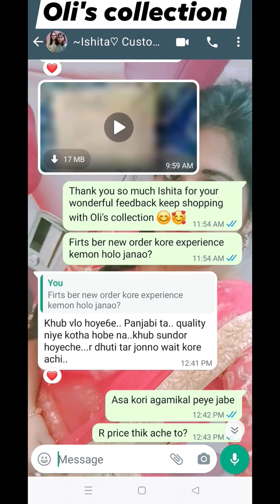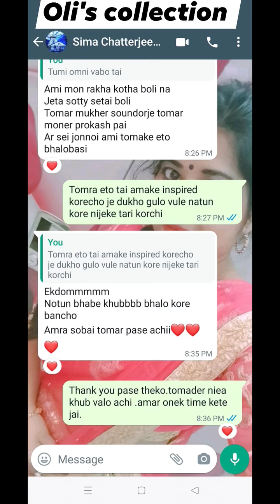I try to be happy with myself.I am very happy.I m lucky so many people knows me love me, belive me.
আমি নিজেকে নিয়ে সুখী হওয়ার চেষ্টা করি। আমি খুব খুশি। আমি ভাগ্যবান তাই অনেকেই আমাকে ভালোবাসে, আমাকে বিশ্বাস করে।

Nijer modhe nijeke niea happy thaka Jai r setai ami chesta kori.Ami khub happy amar Baba ,Ma, para potibesi ,choto theke ekhan porjanto jato jon chene jane R online buisness purpose jato jon porichito Sobaike amar pase peye ami garbito.R Negative niea na possative nieai cholte pochondo Kori r rastai choler pothe badha asbe eta savabik tobe badha te venge na pore badha per korar chesta kora uchit setai poristhiti amake onektai shikhieache .Nijer kache sott thako kharo kharap na koro ke ki bollo kono ase jai Na.karon tomer ta tomer cheye valo kew jane na.

Please join my new fb account.Ager ta hack hoea dishabled hoeageche tai open korte parina r ager ta theke ager page gulo open korte parina.New sob account r page link dilam.Ei gulote update paben.
Amar baki page link gulo dilam follow kore deben update pete subidha hobe.

Oli Mondal

New Winter page link
Uporer gulo sob amar new page running

My Instragram

Moj I'd

Nicher kichu ager page linko dilam jegulo update dite ekhan parina.Kintu link share kore rakhlam je ei guloi amar link onno onek ache amar nam kore page khulche.
Amar disabled fb link tao diea rakhlam asai achi jadi kakhano open kora jai...

Miss my this account very special for me.14 k follower sobaikei abar chai.

Oli online Nighty and Blouse Page 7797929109

Oli online shop Page Reasonable rate-Saree-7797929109

Jwellery page

Shirt /pant etc
Egulo ager page ..